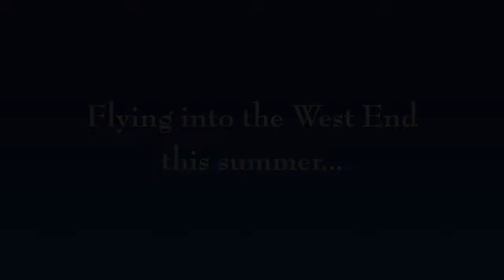Room on the Broom Trailer